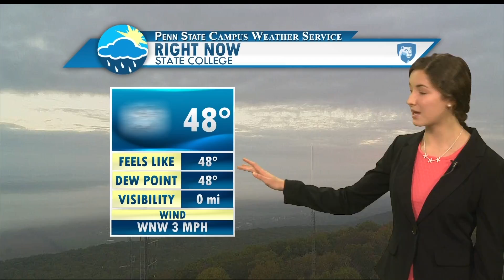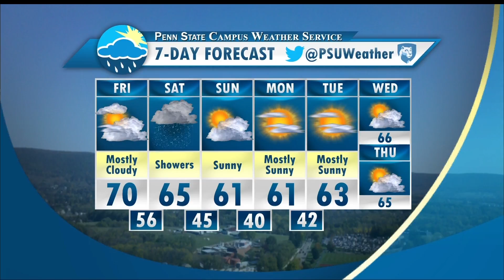Friday Morning Forecast 10/7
Anna Ciambotti discussing the outlook for the week and the impacts of Hurricane Matthew.